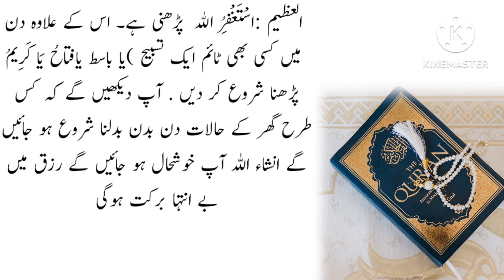tangdasti door karne ka wazifa |ghurbat khatam karne ka wazifa|karobar Main taraqi ka wazifa| ubqari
Other Queries:
tangdasti door kame ka wazifa
karobar main taraqi ka wazifa
ubqari wazaif
prayer for wealthy life
prayer for wealth and prosperity
ammal
wazifa
 wazifa for money Urdu
 karobar Main Kamyabi ka Wazifa
 karobar Main barkat ka wazifa

Please..